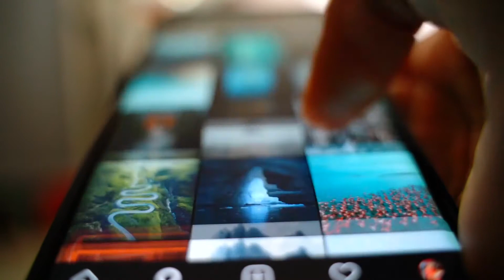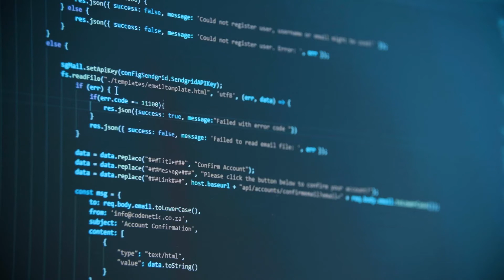The data firehose problem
During ITWeb’s Security Summit, CFTNI’s George Beebe talked about the cognitive traps that experts should be aware of and the potential of AI to dominate cyber security.